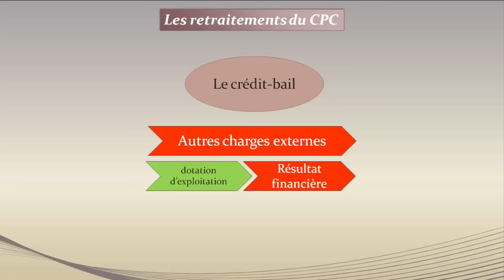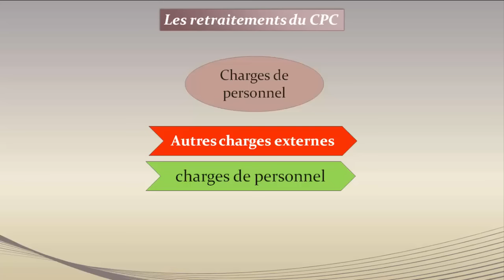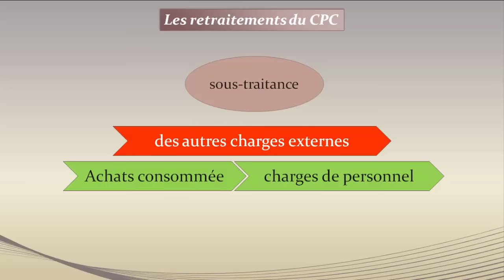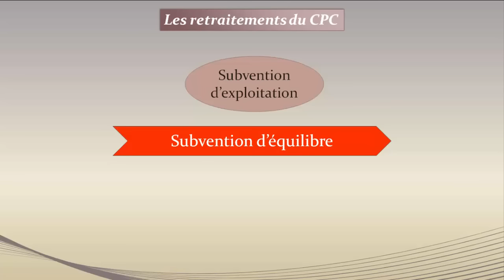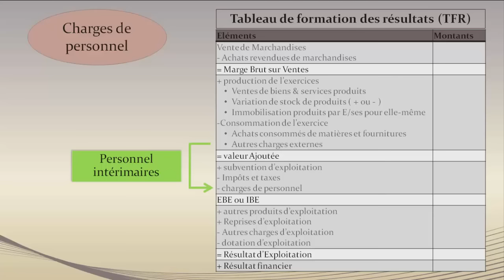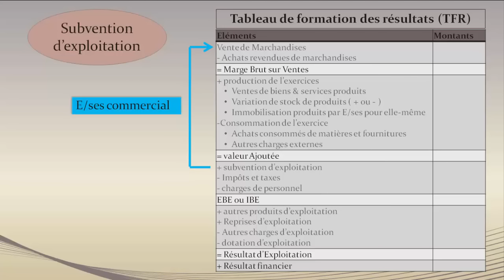les retraitements de l'ESG